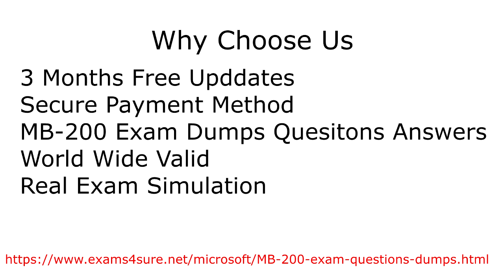MB-200 Test Dumps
Get Microsoft MB-200 Questions Answers by Exams4sue. Exams4sure is the best place to get the MB-200 Practice Questions Answers and much more.
Visit us today and get your MB-200 Practice Test Questions file today.